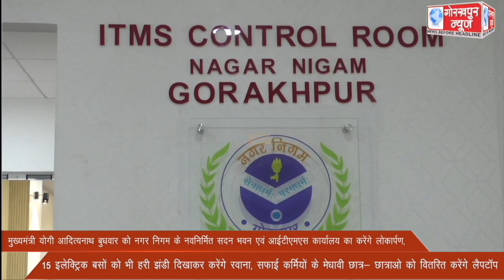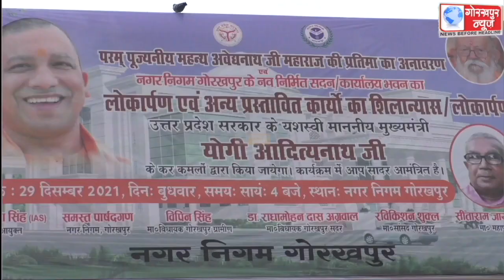मुख्यमंत्री योगी आदित्यनाथ बुधवार को नगर निगम के नवनिर्मित सदन भवन एवं आईटीएमएस कार्यालय का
मुख्यमंत्री योगी आदित्यनाथ बुधवार को नगर निगम के नवनिर्मित सदन भवन एवं आईटीएमएस कार्यालय का करेंगेलोकार्पण, 15 इलेक्ट्रिक बसों को भी हरी झंडी दिखाकर करेंगेरवाना, सफाई कर्मियों के मेधावी छात्र- छात्राओ को वितरित करेंगे लैपटॉप